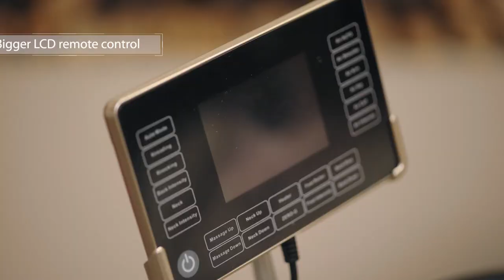Real Relax Favor-03 Massage Chair Promotion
* The dual-core S track robots hands;
* Altered remote control;
* Knock, knead, and twist your neck to relieve that aching stress;
* Smart Voice Control;
* Airbags are embedded in the seat cushions;
* 6 auto-programmed massage modes;
* Dual-Core S Track for double the massage experience.